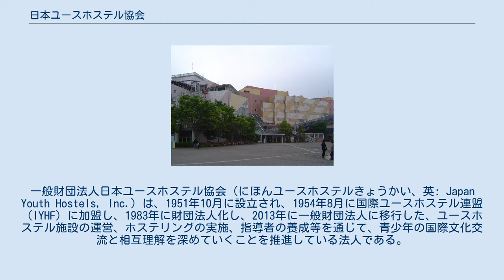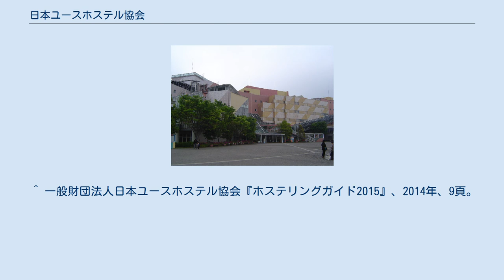日本ユースホステル協会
一般財団法人_(スポーツ関係)
一般財団法人日本ユースホステル協会（にほんユースホステルきょうかい、英: Japan Youth Hostels, Inc.）は、1951年10月に設立され、1954年8月に国際ユースホステル連盟（IYHF）に加盟し、1983年に財団法人化し、2013年に一般財団法人に移行した、ユースホステル施設の運営、ホステリングの実施、指導者の養成等を通じて、青少年の国際文化交流と相互理解を深めていくことを推進している法人である。
旧主務官庁は、文部科学省スポーツ青少年局スポーツ振興課。
便宜上、日本のユースホステルについてもこの項目にて述べる。
 日本のユースホステルには『財団法人日本ユースホステル協会』が建設し直営するもの、ユースホステルの建設基準に従って民間の個人もしくは法人が建設し運営するもの、国庫補助を受けて地方公共団体が建設したもの（この場合、運営主体は都道府県市町村であったり、公社や協会や第3セクター等であったり、指定管理者であったり、『財団法人日本ユースホステル協会』または支部であったりとまちまちである。）、地方公共団体や地方公共団体関連団体所有の宿泊施設を契約したもの、個人の住宅を契約したもの、社寺の宿坊等を契約したもの、旅館等の全部または一部を契約したものの7種類がある。
また、建設費用は『特殊法人日本自転車振興会』（現在の『公益財団法人JKA』。）からの補助を受けて賄ったもの、『車両記念財団』の助成を受けて賄ったもの、『特殊法人年金福祉事業団』（現在の『年金積立金管理運用独立行政法人』。）の融資を受けて賄ったものがある。
宿泊料金は各ユースホステルによって違うが、概ね3,000円前後である。
他の宿泊者との相部屋を前提としたドミトリースタイルが主流のユースホステルの他に、個室利用が基本のユースゲストハウスは室内トイレや洗面所などの施設が整っているが、一泊2食付きで5,000円から6,500円程度と割高になっている。
 2020年12月31日現在、日本には163のユースホステルがある（ただし、公営のユースホステルで休館しているものと広報除外ユースホステルは含めない。）。
 ^ 一般財団法人日本ユースホステル協会『ホステリングガイド2015』、2014年、9頁。